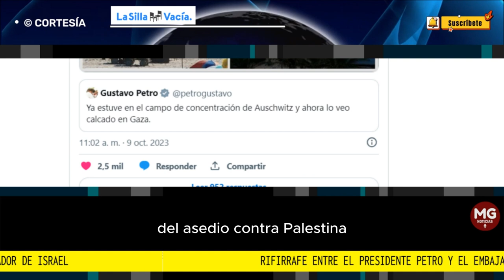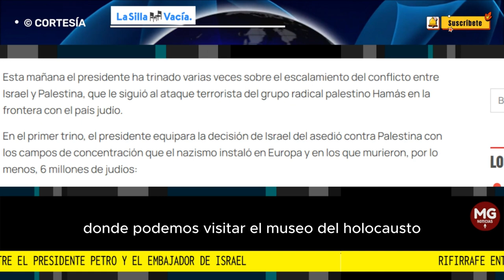🌐 RIFIRRAFE ENTRE PRESIDENTE PETRO Y EMBAJADOR DE ISRAEL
En entrevista con Blu Radio, Dagan dijo que “me encantaría invitar al honorable señor presidente que me acompaña y podemos viajar a Israel”.